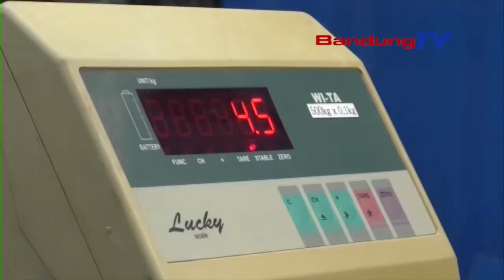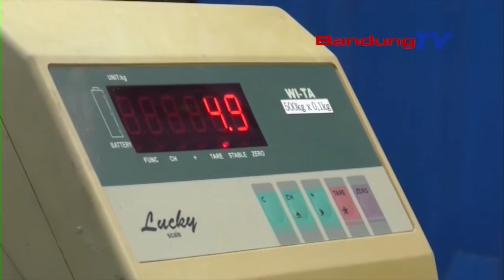Harga Bawang Putih Melonjak, Tim SATGAS Pangan Gelar Operasi Pasar